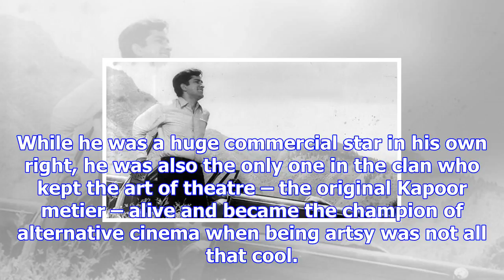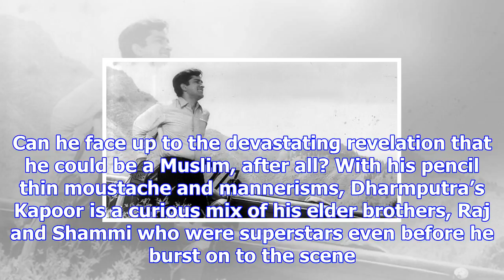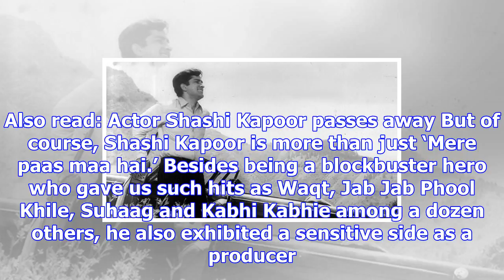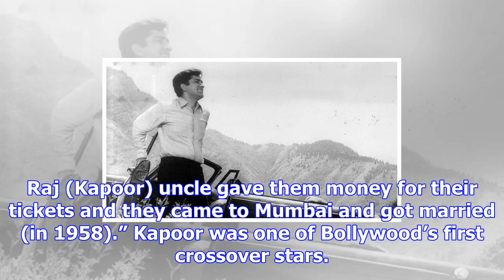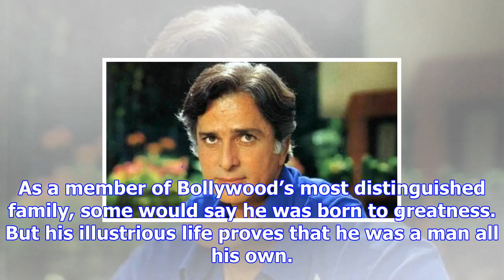A bollywood icon, champion of alternative cinema and theatre doyen, shashi kapoor was more than jus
A bollywood icon, champion of alternative cinema and theatre doyen, shashi kapoor was more than just “mere paas maa hai”
Written by Shaikh Ayaz | Mumbai | Updated: December 5, 2017 9:54 am In many different ways, Shashi K...